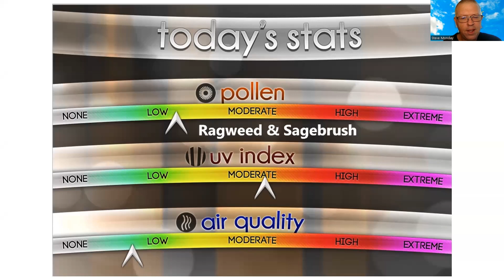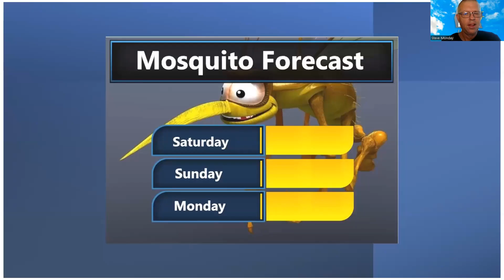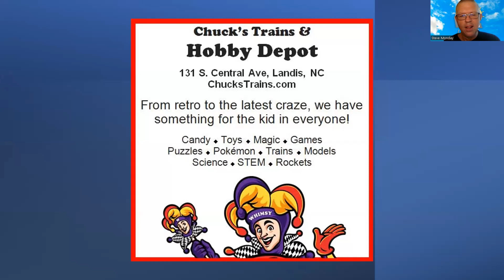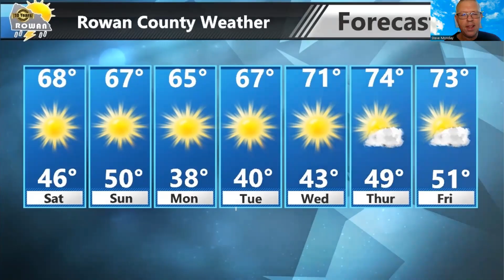Saturday Weather Forecast Update 10/21/2023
A look at conditions around the county and the area this morning. A discussion on the weather for tonight's match with Charlotte FC vs Inter-Miami. The forecast and more!